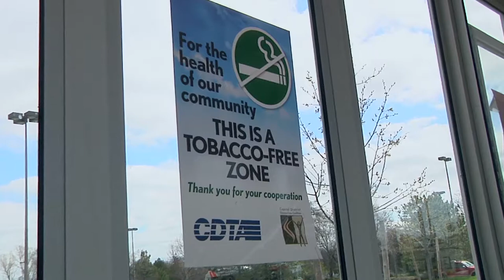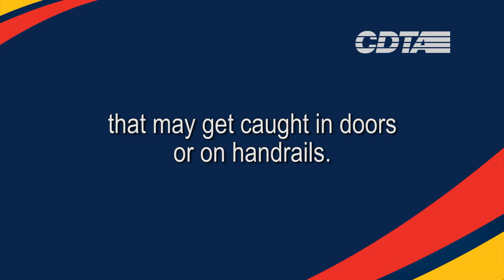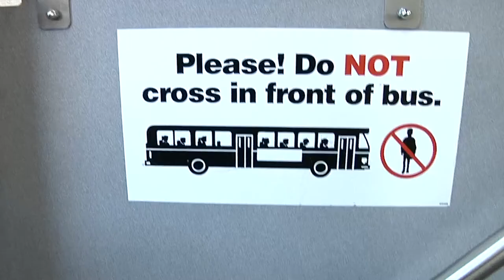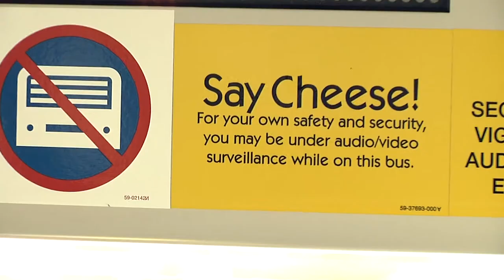CDTA Safety & Security Video 2013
How to Ride Safely